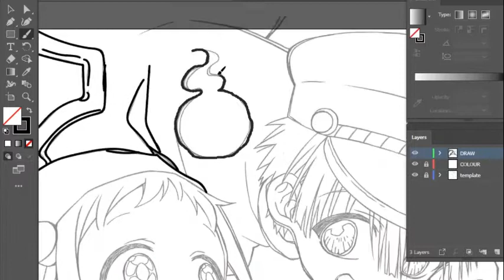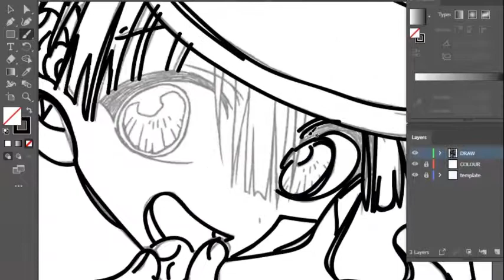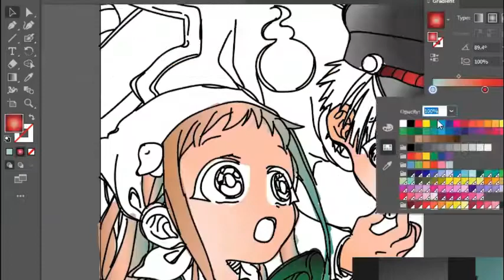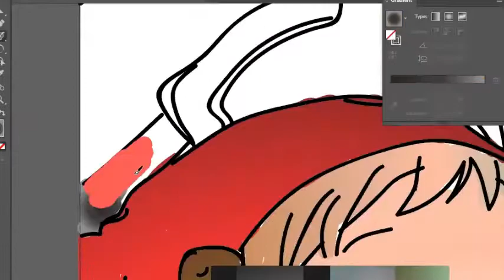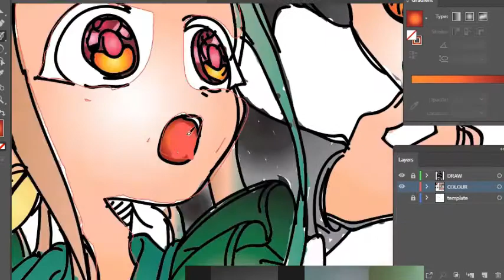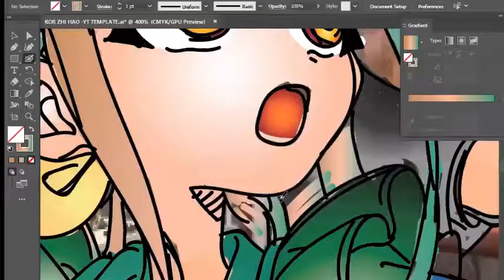Tutorials: A quick tutorial of drawing anime The Bound Hanako Kun #1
New Peter Kor's Vlog Merch. Check It out!

Question: (What camera are you using?)
Answer: Canon 800D
Question: what app do you use?)
Answer: Davinchi Resolve

Licensed to          AEI (on behalf of NCS); Polaris Hub AB, LatinAutorPerf, BMI - Broadcast
YouTube by           Music Inc., ASCAP, Featherstone Music (publishing), and 18 Music Rights      Societies